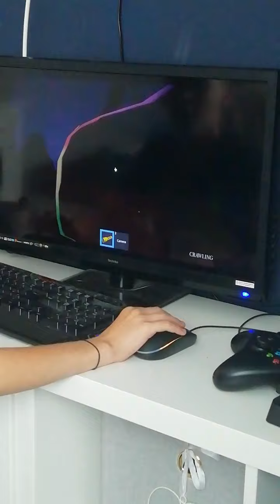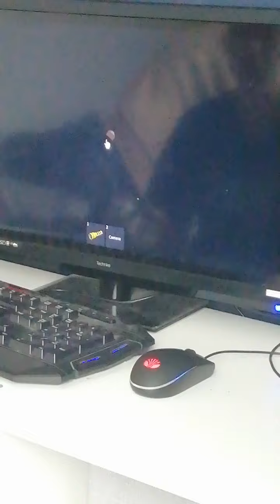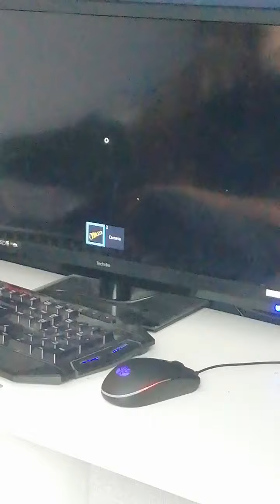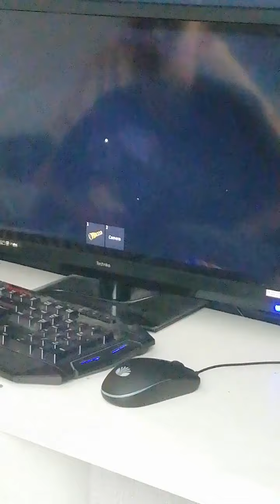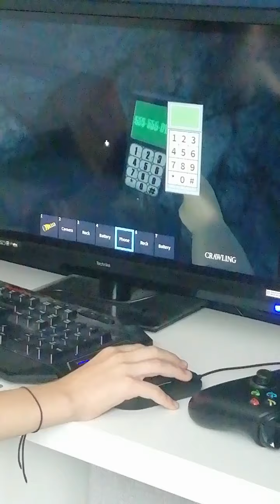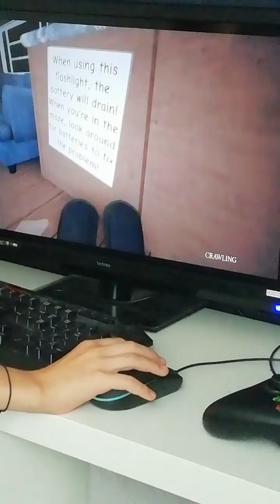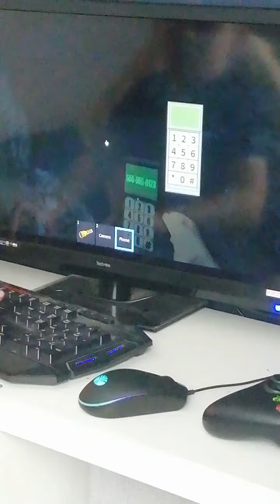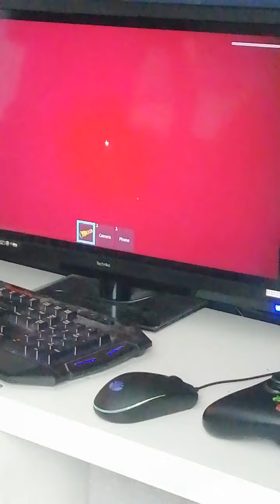try no crawling challenge roblox the maze